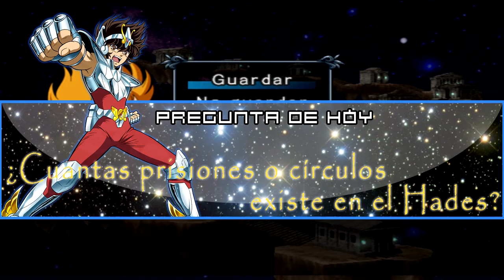Draco Dormiens Nunquam Titillandus | Saint Seiya: El Santuario #05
¡Quinto episodio de Saint Seiya: El Santuario, donde el maligno caballero de Cáncer descubrirá lo que pasa cuando despuertas a un dragón encolerizado! ¿Has sentido alguna vez tu cosmos interior?